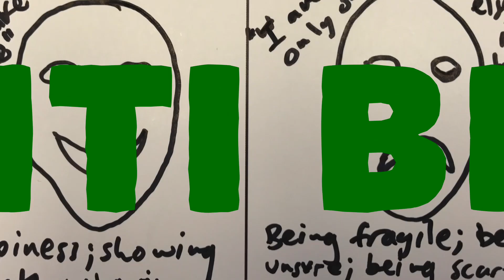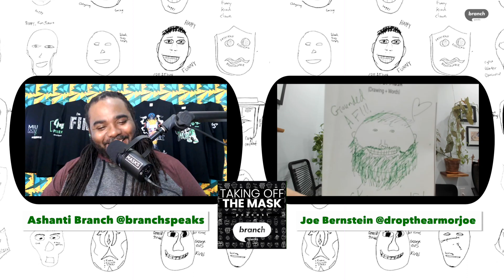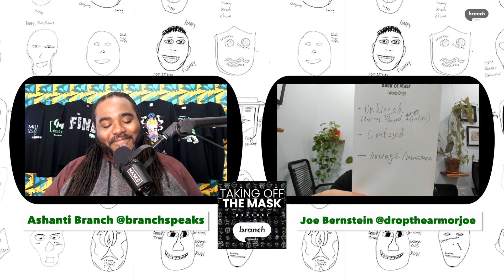E126. Grounded AF!!! - with Joe Bernstein, Coach, Facilitator, Mentor & Soul Guide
“I just never wanted to be in that bucket with everyone else. I’ve always had this need to differentiate in a way that often has distanced me from people and from groups. I say all that and then there’s times where I’m like, ‘How come I never feel belonging?’ There’s some part of me that’s terrified of belonging, so I separate myself by being worse or better.” - Joe Bernstein

Ever Forward Club’s Ashanti Branch is joined by Joe Bernstein. As a Coach and Facilitator, Joe is passionate about moving "Men's Work" from the intellectual realm to the embodied, natural and spiritual realms. He’s a loving ally, whose soul comes alive when he can give care and attention with an open heart; and he’s an expecting father. In this episode, we are so excited for you to experience Joe’s mindset and learn his story.

(1:40) Ashanti’s introduction.
(7:35) Joe introduces himself, some new developments in his personal life, his men’s work
(14:05) Ashanti shares the front of his mask - passionate, funny, nonstop - and traces his “hard-working” identity back to his childhood.
(18:35) Joe shares the front of his mask - grounded af!!!, wise, soulful - and explains how it came to be that this is how he wanted to be perceived.
(24:05) Ashanti shares the back of his mask - getting older, 24 hours, not feeling enough - and he and Joe reflect on how time and milestones have shifted throughout human history.
(35:40) Joe shares the back of his mask - unhinged (anxious, frazzled, angry, negative), confused, average/mainstream - and they explain why some have an “intense fear of belonging”.
(48:50) Joe breaks down his lifelong relationship with food, how it is always evolving, and how it has been intertwined with his relationships.
(59:25) Joe shares some last words, a passion project, and how you can get in touch with him.

Support the podcast and the work of the Ever Forward Club: anchor.fm/branch-speaks/support
Create your own mask anonymously at millionmask.org

Send in a voice message:
anchor.fm/branch-speaks/message